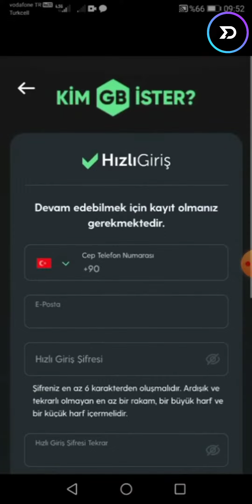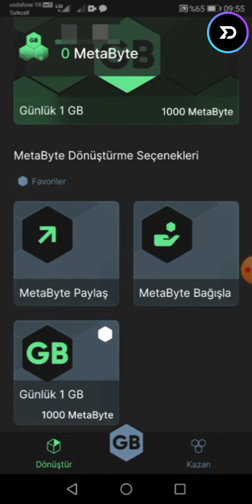Türkcell Bedava Günlük 1 Gb İnternet Nasıl Alınır? | Bedava internet Kampanyaları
Türkcell Bedava 1 Gb İnternet Nasıl Alınır? | Güncel Kampanya 2022

Kim gb ister